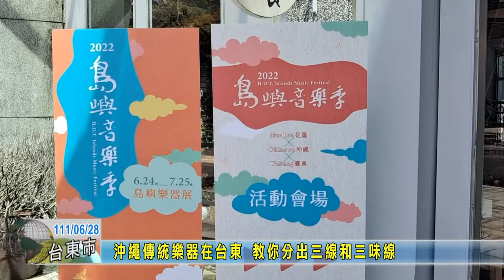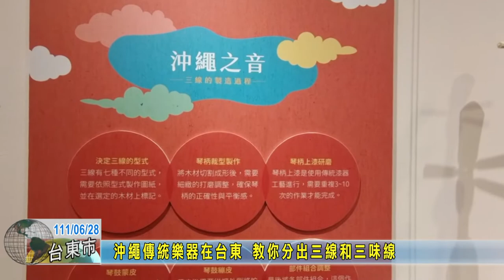20220628 11 沖繩傳統樂器在台東 教你分出三線和三味線